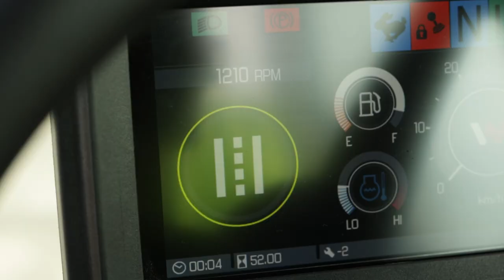The Wacker Neuson wheel dumper with Multi View DV45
In Multi View mode, the DV45 can be operated with the cab turned sideways. The operator can thus see the entire working environment to the side and can dump the load with pinpoint accuracy. The operator's cab rotates up to 180° at the touch of a button and provides a comprehensive view all around the machine and greatly increases safety for the operator and the surrounding area.

Storage compartments incl. cell phone holder, darkened windows with UV protection, large display, jog dial operation and much more more make the DV45 wheel dumper a everyday hero for the operator.

The Hill-Hold function prevents rolling away as soon as the foot is taken off the accelerator.
Grade monitoring alerts the operator to unsafe use.

With the push of a button, the skip can be automatically returned to the transport position. During the return the machine can be operated normally.

With hydrostatic all-wheel drive, the operator can the operator can concentrate on his work without frequent gear changes. The automatic ECO mode ensures minimal consumption.